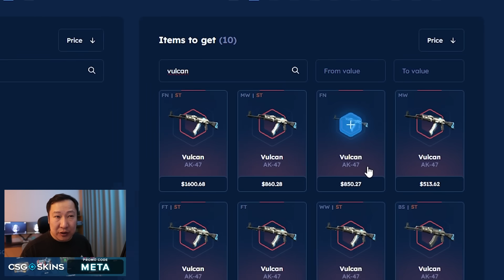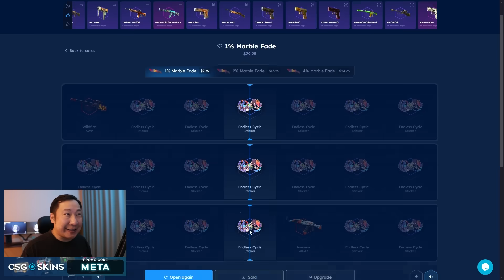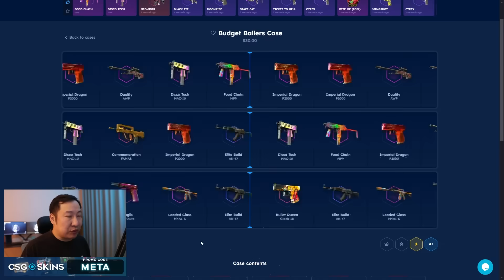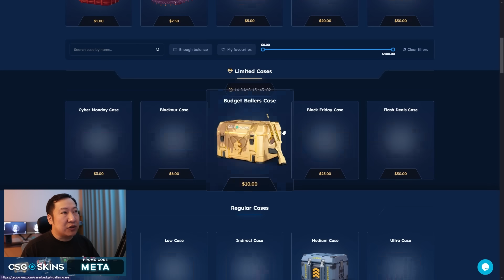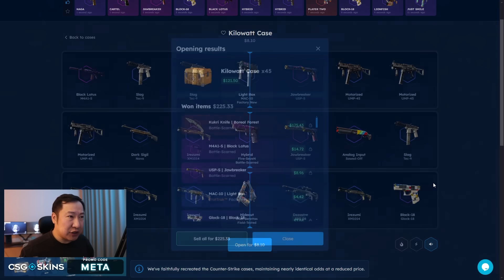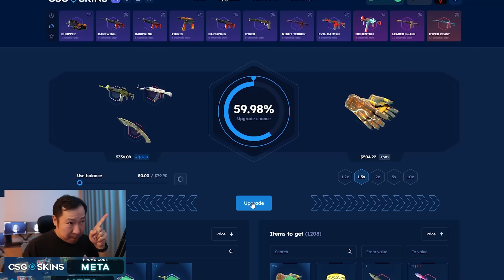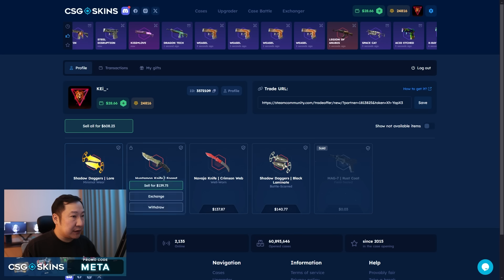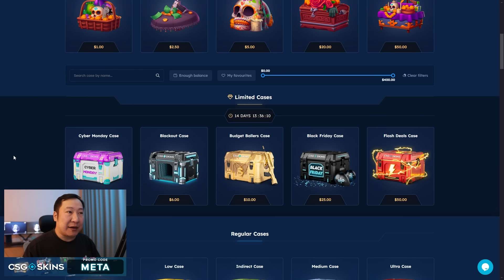KEi set - VULCAN hunt - Knife gift x4